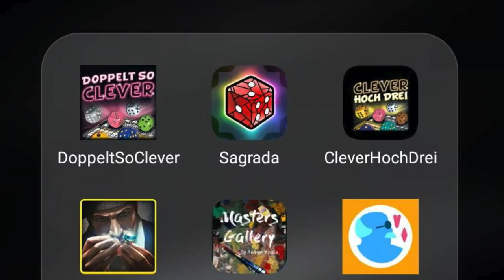Does EVERY Board Game Need Minis? (and more!) - Matthew Answers The Internet!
You've got boardgamery questions, and we're on the hunt for the answers!  Join Matthew (and special guest) as we tackle some topics.  If you have any comments or questions, please do not hesitate to post them in the YouTube comments below, ensuring you abide by our Code of Conduct

00:00 - Introduction
01:15 - Do miniatures really enhance the experience?
03:30 - What games are 100% strategy?
07:20 - Do you log digital playthroughs?
09:25 - What is a FLGS?
12:00 - What are some small box or card games to play with non-gamers?